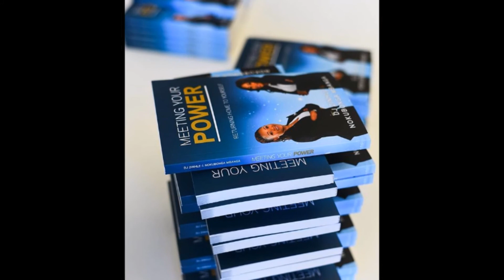Wednesday Motivation - Women's Month Special || DJ Zinhle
DJ Zinhle shares her mental framework, what got her to where she is today, what she thinks about creating a business today.
How does she balance her life with work and personal life. Life as a Mother and advice to all the ladies